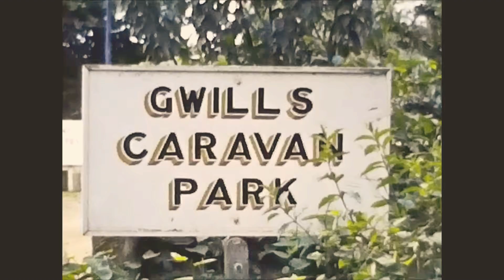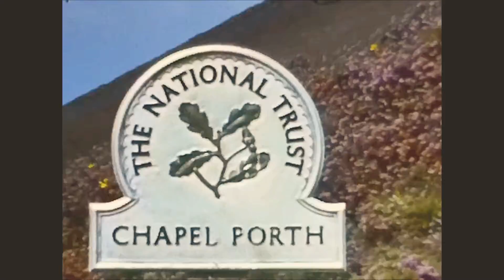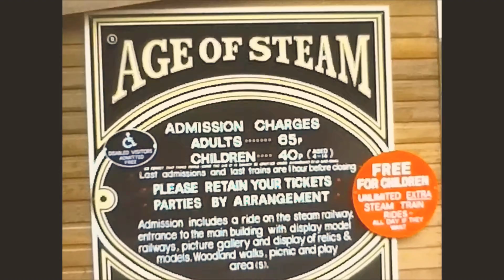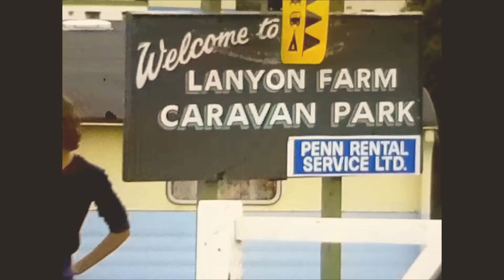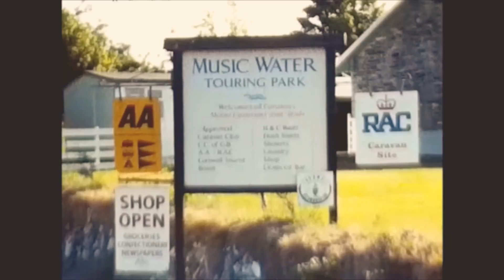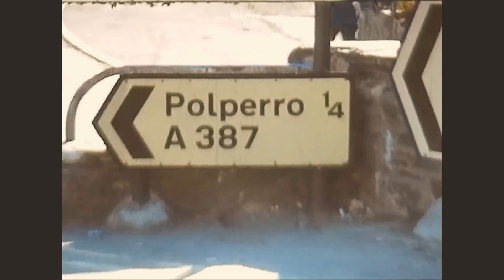Cornwall 1970s Barnes @Edwards Family Holidays